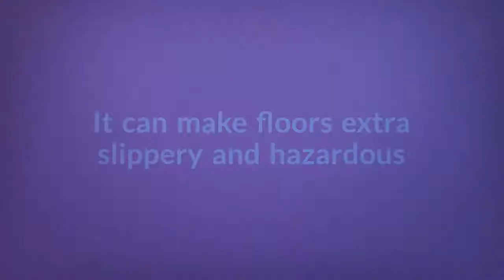A Trusted Saskatoon Plumber Warns Against the Dangers Posed by Leaking Pipes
Trusted Saskatoon Plumber - Perfection Plumbing & Drain Cleaning Ltd. - A Plumbing Contractor Warns Against the Dangers Posed by Leaking Pipes - A leaking pipe might not seem like an urgent issue, but if left unaddressed, major damage may occur. Call a plumbing contractor as soon as possible.

Transcript:
Does your home have a leaking pipe?
If ignored, you may regret the consequences
It is easy to dismiss a small leak
But a small matter can turn into a big problem
Moisture can damage tiles and hardwood floors
It can make floors extra slippery and hazardous
Moisture in the circuitry poses other severe dangers
Unseen leaks can create a culture for mold
To stem these consequences, fix a leak ASAP
Call Perfection Plumbing to do it right

Saskatoon, SK.
S7K 2V9